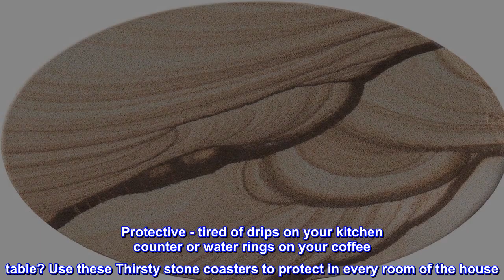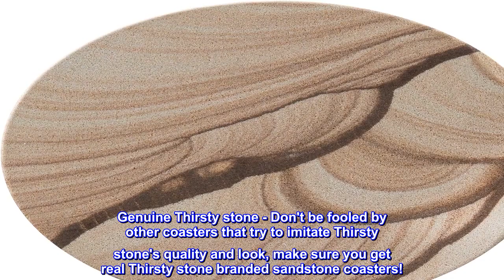Great product - Thirstystone Brand - Desert Sand Coaster, Multicolor All Natural Sandstone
All natural sandstone - these Thirstystone coasters are made from natural sandstone, with an organic design derived from natural stone formations. Every coaster has a varying pattern and adds a stunning piece of decor to any room.
4" Round - these natural stone coasters are four inches in diameter and one half inch thick. Fit perfectly in a Thirsty stone pedestal coaster holder.
Protective - tired of drips on your kitchen counter or water rings on your coffee table? Use these Thirsty stone coasters to protect in every room of the house. Dining Table, kitchen, bedroom night stands, Coffee table or living room end tables, These coasters are great for anywhere!
No scratch - our Thirstystone all Natural sandstone coasters have a natural cork backing to protect any surface from scratches or scuffs and keep the coaster from sliding.
Care - Since these coasters are made from true stone, please gently hand wash with soap and water, then let completely dry. Please let coaster Dry between uses.
Genuine Thirsty stone - Don't be fooled by other coasters that try to imitate Thirsty stone's quality and look, make sure you get real Thirsty stone branded sandstone coasters!
Love these
Great product! Absorbs beautifully, never a mess with the sweatiest glass in the summertime. Love the sandstone patterns, fluid and natural. I would definitely recommend these.
Fast shipping!!!